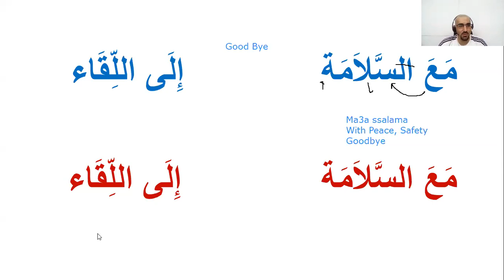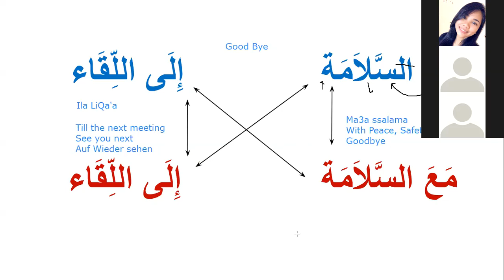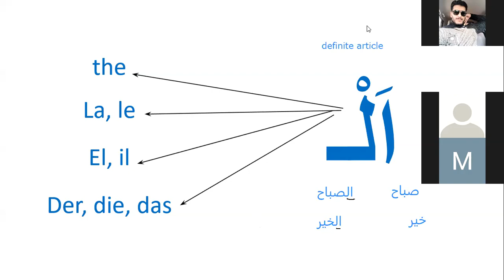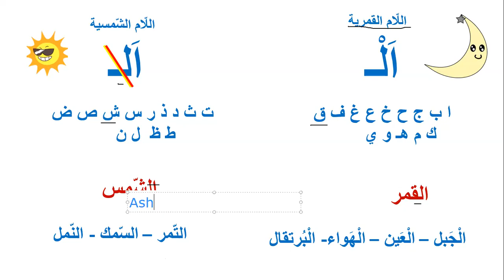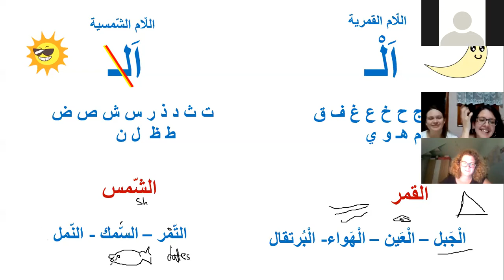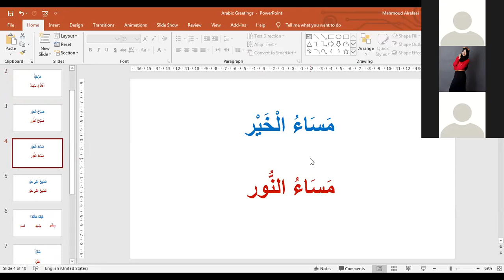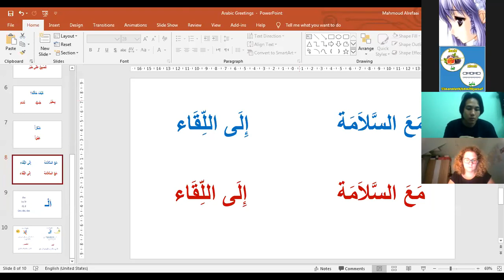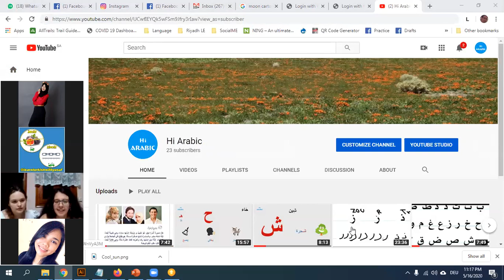Reading the Most Common Greetings in Arabic ( From Zoom)